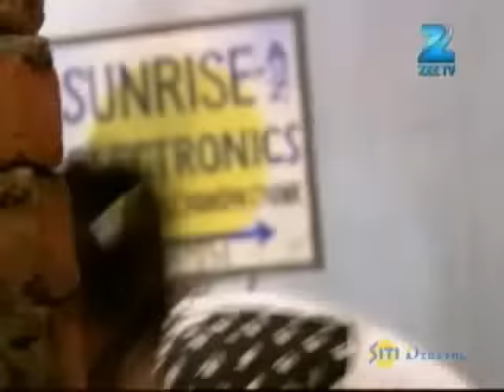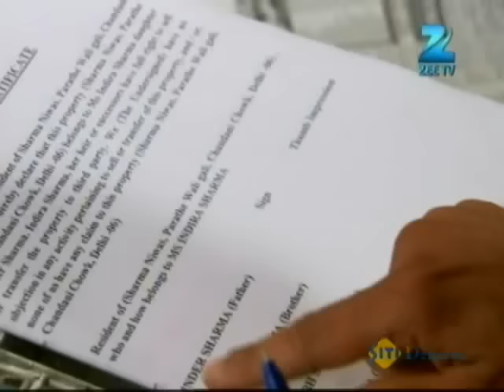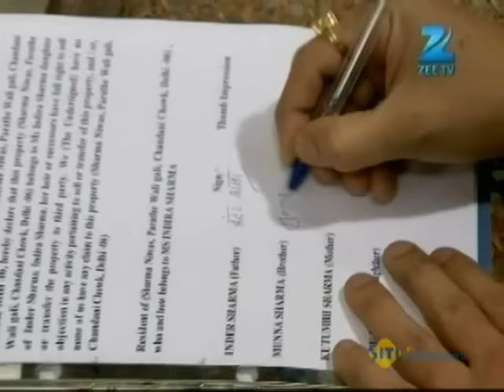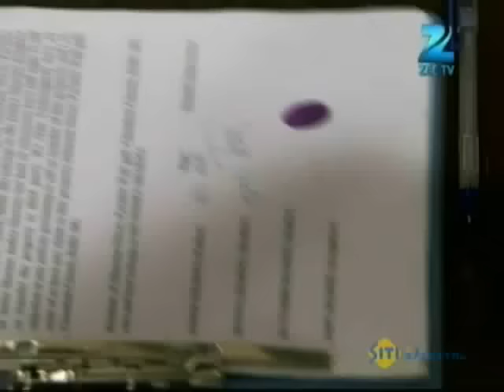Hitler Didi | Ep.317 | क्या Zara को मिलेगी Indira? | Full Episode | ZEE TV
Indira begs Inder to be a witness in Mandiraâ€™s case, but he remains silent. However, Jhumpa insults her for seeking his help. Meanwhile, Munna punishes Mandira for dishonouring her family and Kutumbh does something even more dramatic. However, Indira stands up for Mandira and threatens Munna with some harsh words, by which he is surprised. Later, she tries to comfort Mandira, who asks her to make a difficult promise.

Show Name : Hitler Didi
Producer/Star Cast : Rati Pandey, Sumit Vats, Aakash Pandey
Episode No : 317